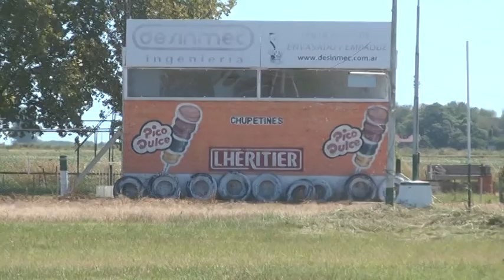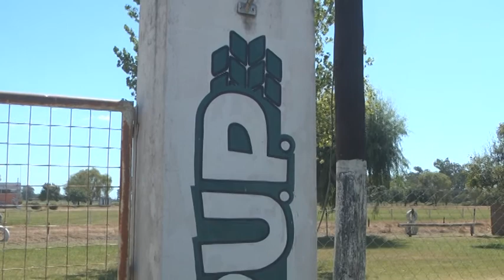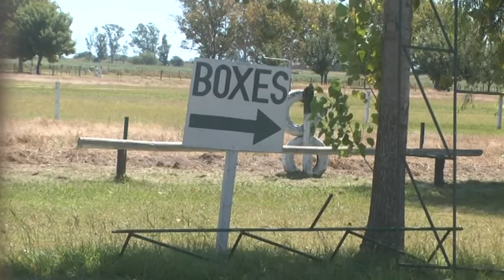Sergio Gione Pte Club Deportivo Union Progresista - El club cumple 99 años